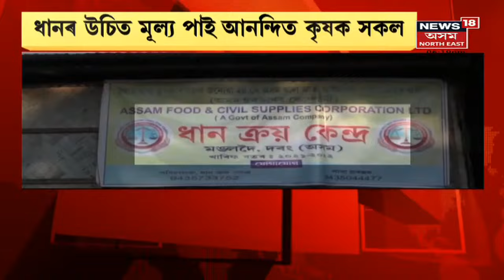Encounter News | বোকাজানৰ খটখটীত ড্ৰাগছ সৰবৰাহকাৰীক ENCOUNTER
17 January, 2022 : ৰাজ্যত পুনৰ আৰক্ষীৰ ENCOUNTER । বোকাজানৰ খটখটীত ড্ৰাগছ সৰবৰাহকাৰীক
 ENCOUNTER।